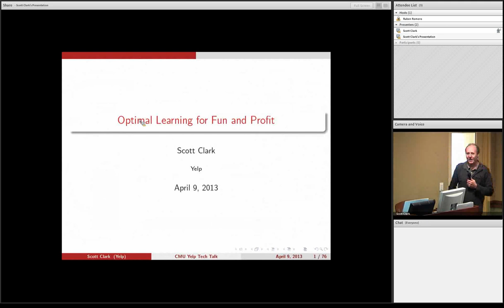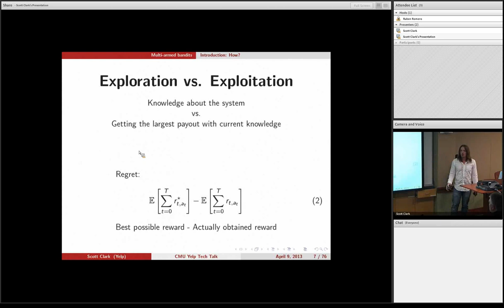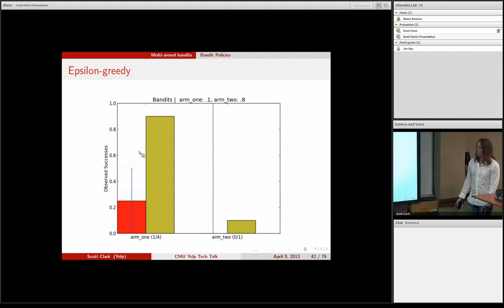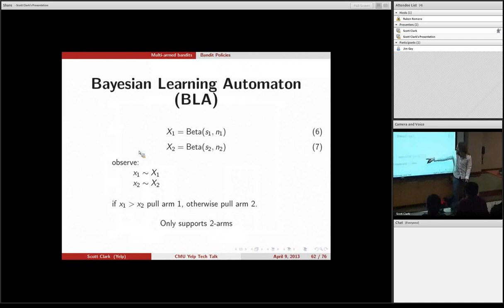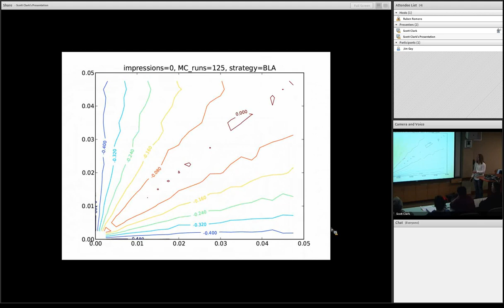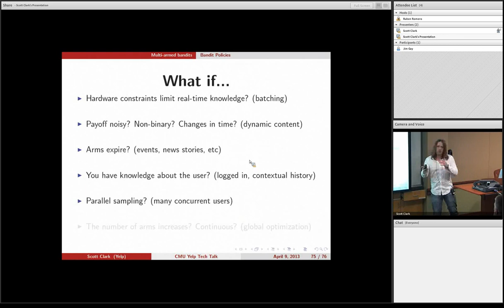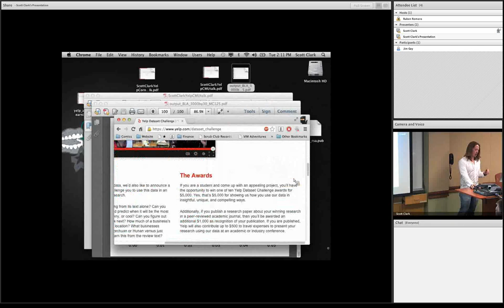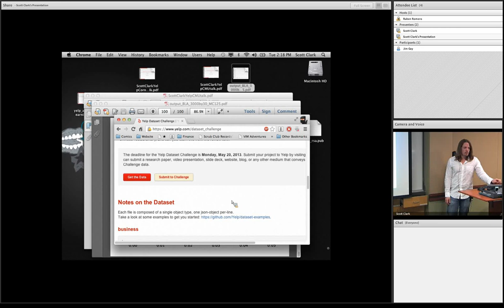CMSV-TOCS: Scott Clark 2013-04-09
Optimally Learning for Fun and Profit

I will introduce and explain the multi-armed bandit problem within an intuitive and mathematical framework. I will motivate why it is important to Yelp and other web companies and explain how it can be used for more effective and efficient A/B/N testing and site improvement. I will discuss several strategies and compare their relative merits. Next I will show results comparing several methods in situations likely to be encountered in the real world. I will talk about extensions to standard algorithms that allow for adaptation to specific problems and scenarios seen at Yelp and other web-based companies and varying ways to attack these problems. I will conclude with some real world examples of the algorithms and techniques discussed, including some current and ongoing research.

I am going to be showing some cool machine learning tricks centered around the multi-armed bandit problem. I will talk about how they work and show some results. While there will be some math on the slides, I will motivate everything intuitively with many, many graphs and pictures. It should be accessable to anyone with any math background (or lack thereof).

Speaker Bio:

Scott recently finished his PhD in Applied Mathematics at Cornell University and is now a Software Engineer on the Ad Targeting team at Yelp. He is enjoying the transition from academia to industry and is trying to learn and experience as much as possible in the Bay Area tech community.

He enjoys coming up with and implementing new algorithms to solve difficult problems more efficiently with emphasis on parallelization and exploiting huge data sets using statistics and machine learning.

In his free time, he likes to build things, viewable on his